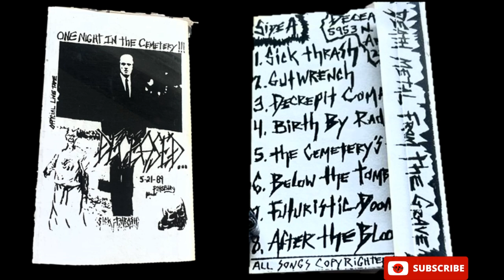🔴Deceas̼e̼d̼ ̼-̼ ̼O̼n̼e̼ ̼N̼i̼g̼h̼t̼ ̼i̼n̼ ̼t̼h̼e̼ ̼C̼e̼m̼e̼t̼ery (Live Tape 5-21-89)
Copyright:
for purposes such as criticism, comment, news reporting, teaching, scholarship, and research. I realize no profit, monetary or otherwise, from the exhibition of this video.
If you are a band or their legitimate representant and wish for material to be removed, or if you are the filmer and desire proper credit, please reach out to me via e-mail at . I will always respect your wishes.

Thanks for supporting my channel ! All these music are expensive so it's great if I can get some help to get more in order to share them on the channel ! Cheers my friends !